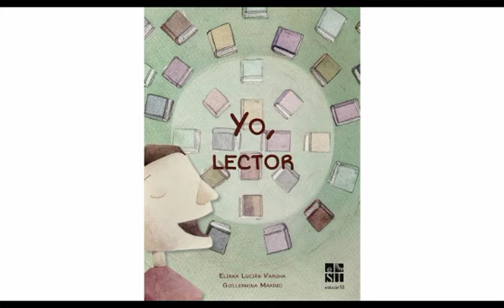CUENTOS QUE VIAJAN #54. "Yo, lector" de Eliana Lucián Vargha.